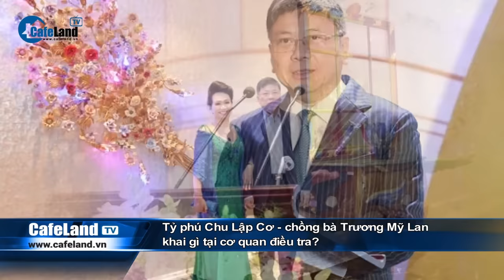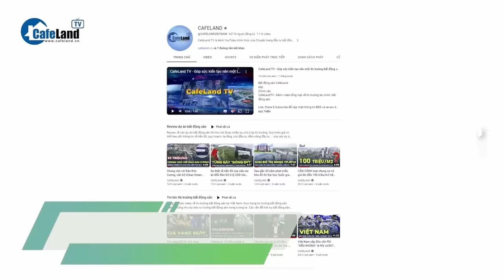Vạn Thịnh Phát gặp biến, 2 cô con gái "kín tiếng" của bà Trương Mỹ Lan hiện ra sao? | CafeLand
Cơ quan Cảnh sát điều tra Bộ Công an vừa ban hành kết luận điều tra, đề nghị truy tố 86 bị can trong vụ án liên quan Công ty CP Tập đoàn Vạn Thịnh Phát (viết tắt là Tập đoàn Vạn Thịnh Phát), Ngân hàng TMCP Sài Gòn (SCB) và một số đơn vị.